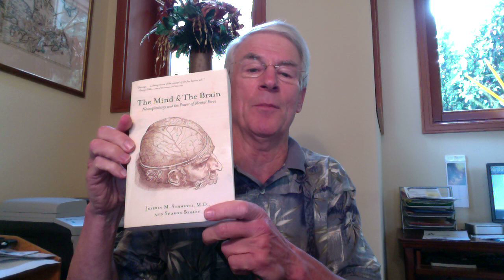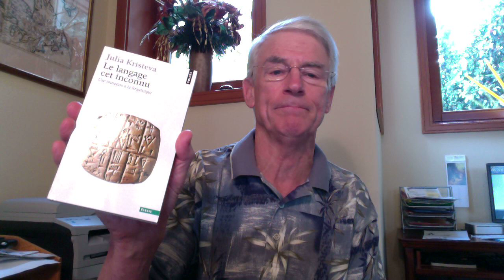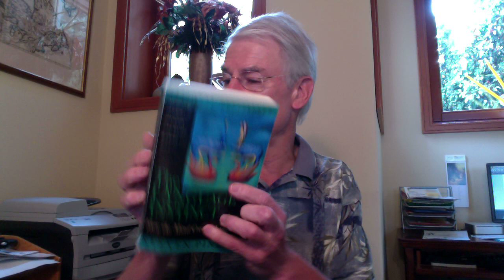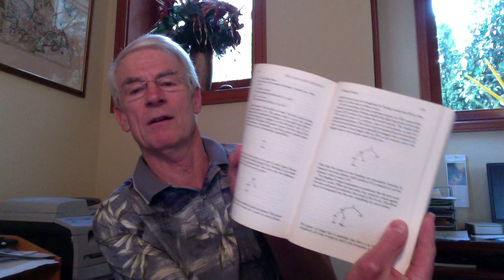An Anti-Intellectualist's Approach to Linguistics and Universal Grammar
I may be anti-intellectual but I do read books. Language learning is really quite a natural and simple process. Listen, read, learn the words and phrases, how they sound and what they mean. Soon you will start speaking, and gradually, very gradually, you will improve your ability to communicate in the new language.